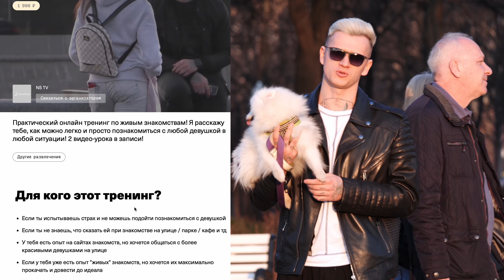Жестко разоблачила пикапера(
- Купить Видео-запись тренинга по живым знакомствам за 1990 рублей

Как знакомиться с очень красивыми девушками?
Если ты когда-то задавался такими вопросами, то тебе срочно нужен тренинг по живым знакомствам! Ссылка на покупку выше!